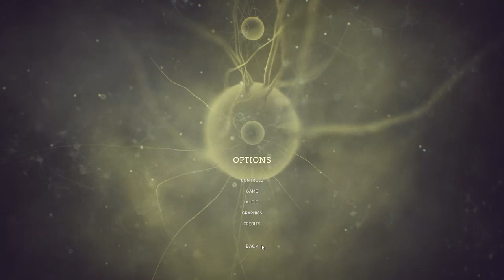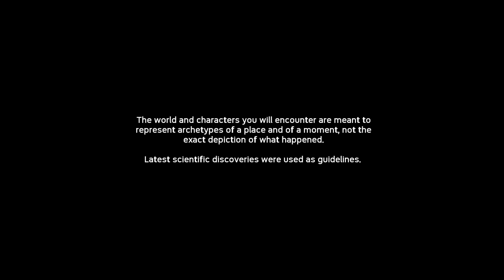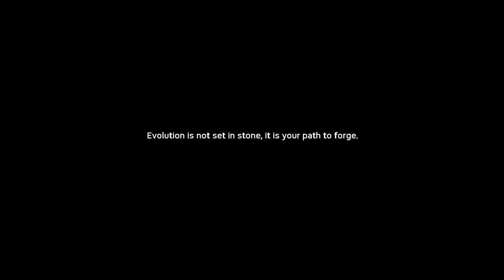Epic Games: Ancestors, The Humankind Odyssey: A New Beginning (No Commentary)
Survive Your Evolution

Embark on the incredible odyssey of human evolution and begin your journey 10 million years ago in this new adventure from the creator of Assassin's Creed.
EXPLORE Neogene Africa at the dawn of humankind. For every breath-taking view dangers lurk all around.
EXPAND your territory by conquering fear as you explore new lands, and grow your clan to find strength in numbers.
EVOLVE over generations and decide what skills to learn. Choose what knowledge passes to future generations, making every player’s journey unique.